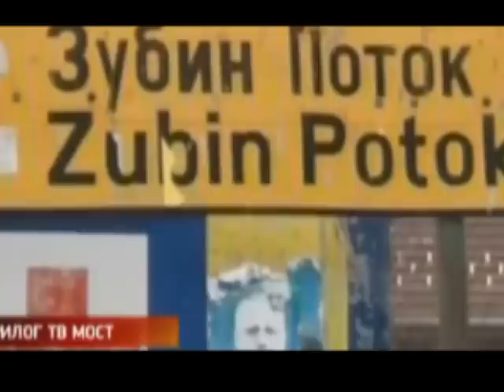SERBET E VERIUT SULMOJNE RAJONIN E POLICISE NE ZUBIN POTOK LIROJNE SERBIN LAJM